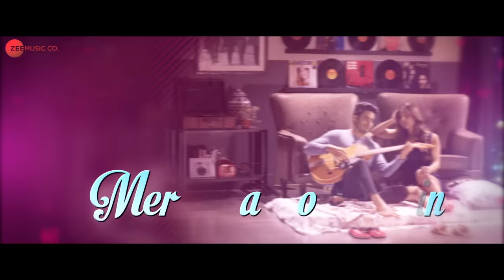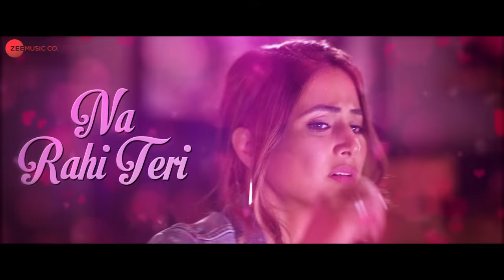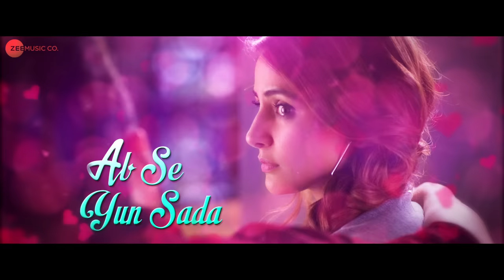Mehfooz - Lyrical | Hacked | Hina Khan & Mohit Malhotra | Vikram Bhatt | Arko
Song - Mehfooz
Composer - Arko
Singer - Arko
Lyricist - Arko
Mix Assistant - Gaurav Singh

Set 'Mehfooz' as your caller tune - SMS HCKD1 To 57575